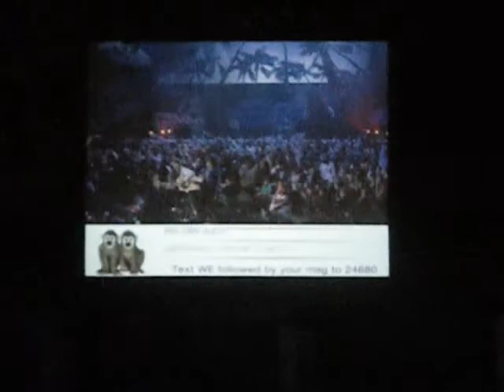Justin Bieber Live ! (: 3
Me To We Day